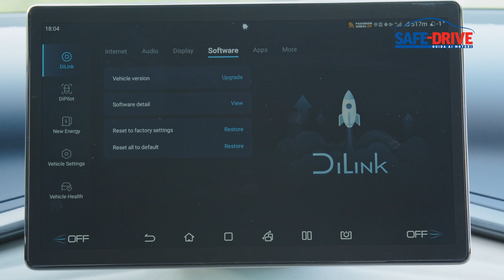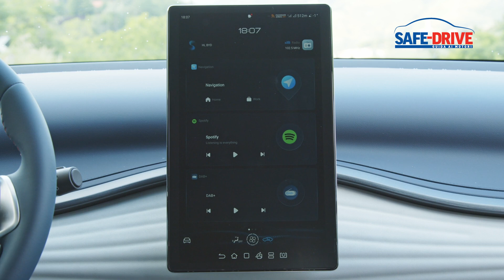Talk Show: Dalla Cina all'Europa - Lo sbarco in Italia di BYD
Che l’Europa sia diventata terra d’approdo per i marchi automobilistici cinesi è tutto fuorché una novità. Safe-Drive si propone quindi di approfondire la loro conoscenza in termini tecnologici e commerciali. In questo caso al centro della scena è BYD, produttore di automobili forte di una organizzazione industriale solida e articolata, che sfocia abbondantemente anche nella produzione di batterie per veicoli elettrici e di componentistica dalla quale attinge buona parte dei brand delle quattro ruote oggi esistenti. Con queste premesse è lecito immaginare che BYD possa giocare un ruolo di primo piano nell’evoluzione del mercato automobilistico del Vecchio Continente. Per il momento la Casa cinese propone, anche per l’Italia, modelli 100% elettrici, nonostante nel proprio mercato locale BYD proponga anche veicoli con motorizzazioni ibride.